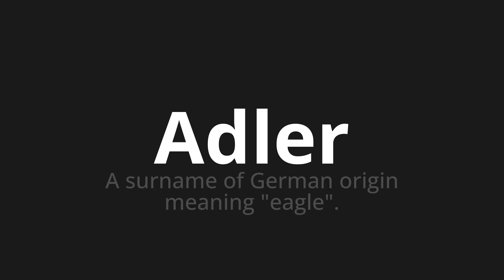How to pronounce Adler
Master the Pronunciation of 'Adler which means eagle' - which means : A Surname of German Origin Meaning "Eagle". 📝 with @HTPronounce 🎓🗣️ - [Your Guide to German]

Learn to pronounce 'Adler' perfectly in German with our easy and engaging tutorial by @HTPronounce! 📖📽️ In this comprehensive video, we provide you with native speaker examples 🗣️👂 and phonetic breakdowns 🎵 to ensure you get the pronunciation just right.

How to say Eagle in German